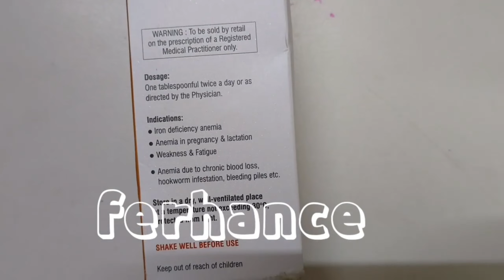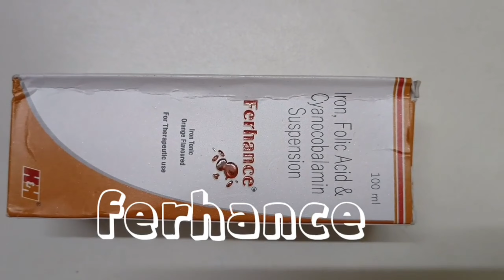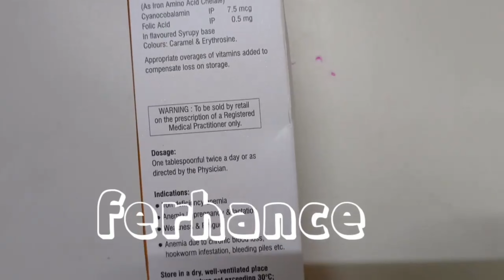Ferhance iron tonic use in hindi | iron 32.5 folic acid 0.5 cynocobalamine 7.5 बच्चो के गुड हैल्थ